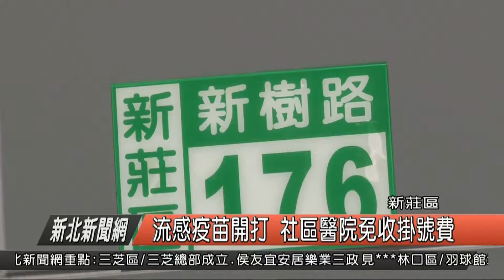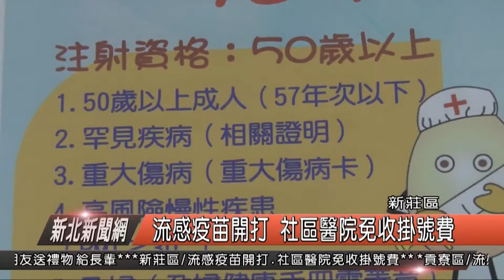1071016流感疫苗開打 社區醫院免收掛號費